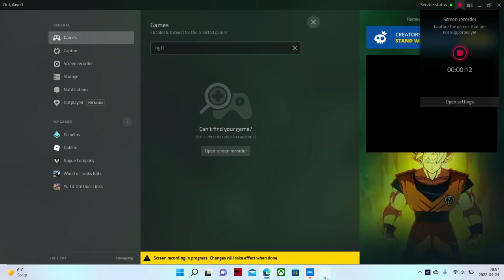I Got A Discord Server